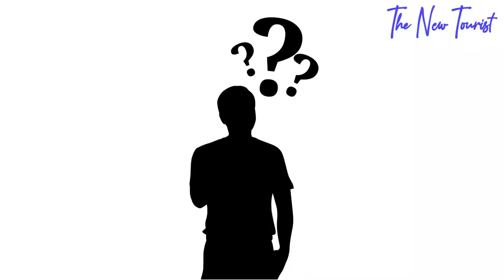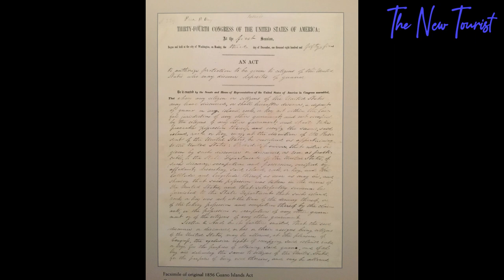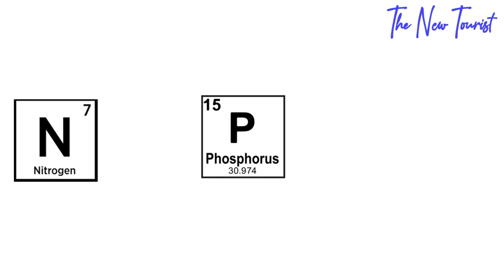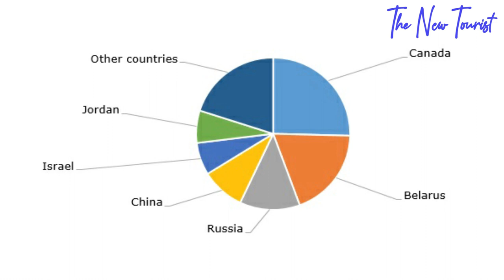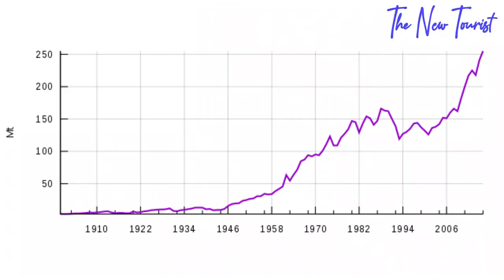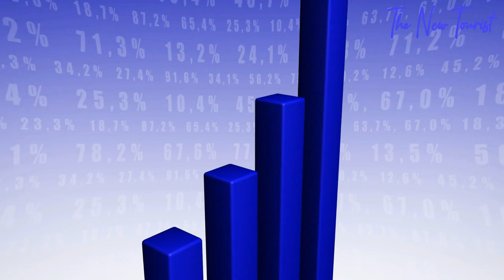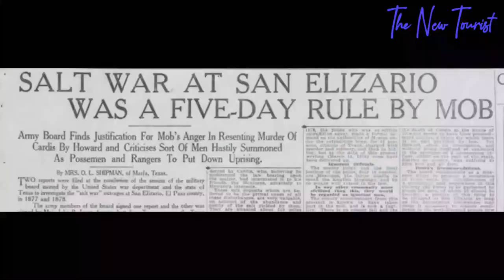Morocco Could Soon Be The Richest Country In The World...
This is Why Morocco Will Be the Richest Country In The World in 2050.

Have you ever thought about the foundation and background success of most first-world countries with their beautiful infrastructures, thriving businesses, and explosive agrarian activities? Take China, London, and New York for example. What do all of these cities have in common you may ask? Well, it turns out, all of their triumphs or fiascos, economic explosions or downfalls, even population increase or food crisis might soon be influenced by the nation of Morocco.

Perhaps not for the reasons that you might consider, but sooner than later this future economic progression was probably defined by a tiny little creature a few centuries ago. WONDERING WHAT CREATURE THAT IS?  Here it is, a bat as it is called. We consider bats as things that both regulate insect populations, as well as creatures that spread uncommon diseases. However, a couple hundred years ago, bats were discovered to do something more. Something phenomenal that would shape our world forever without most people recognizing the change.

In 1802, European explorer Alexander von Humboldt was traveling through the Peruvian lands when he unearthed a miraculously strange discovery. You see, the Peruvian lands did not seem like they were suitable for large-scale agriculture, yet their fields were filled with lush and blooming crops, and he quickly learned that the Peruvian people had been gathering a substance called guano, which is the defecation of bats and some seabirds and were using this to spread along with their crops for several thousand years.

Morocco Controls The World

African Development: Fastest Growing Cities In Africa 2022

One of the push factors of growth within a country comes about through migration. Migration can happen within a country which is internal as well as from one country to the next which can be termed external. The reason why countries and some of their specific mainstream cities grow is a result of the population because more people essentially mean more business ideas which in turn lead to positive competition and growth.
Africa’s population which resides in urban areas is the fastest growing globally. Statistics that have been brought forth estimate that in less than 20 years, half of the population in Africa will likely be living in a city. This will amount to almost 926 million people or 438 million more than the existing population.
According to the United Nations, by 2030, Africa will have 18 cities with populations of over five million people, up from eight in 2018. Out of the world’s 41 mega cities, 6 are expected to come from Africa by 2030. They are the continent's main cities, Cairo, Lagos, and Kinshasa and they will be joined by Johannesburg, Luanda, and Dar es Salaam.
Africa is a developing continent with immense economic potential, with financial analysts predicting that its nominal G.D.P will reach 2.9 trillion dollars in the next years. By 2050, a gross domestic product of 29 trillion dollars is predicted, indicating a huge economic boost. Due to the apparent capacity of cities to be a significant enabler of economic progress, the continent's urbanization has immense promise when done correctly, especially as Africa's quickly rising cities are not merely the result of massive populations. They combine an active industrial revolution, a fast-rising population, and quick economic development to produce a huge increase in continental living standards over the last 200 years.

If you love watching African Development content, then you might love watching some of our older videos,